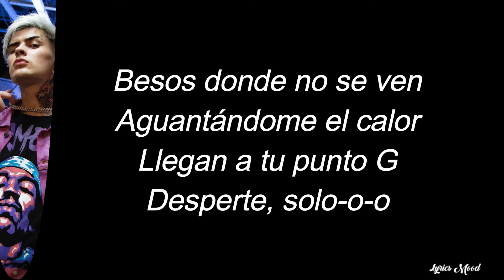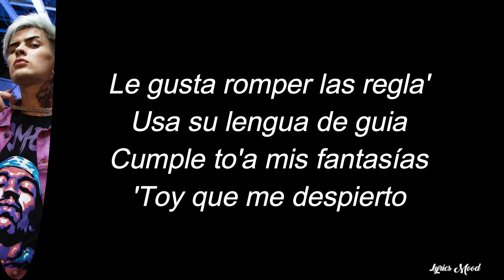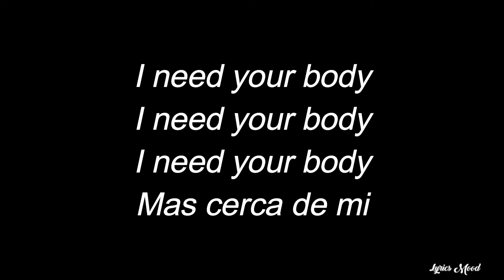LIT Killah - Dreams & Love LETRA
NUEVO VIDEOO!!